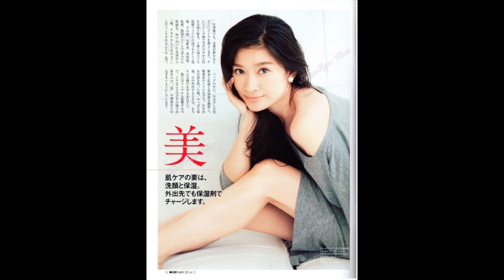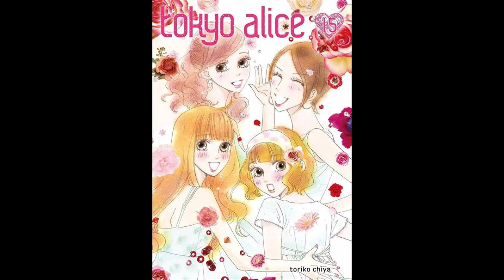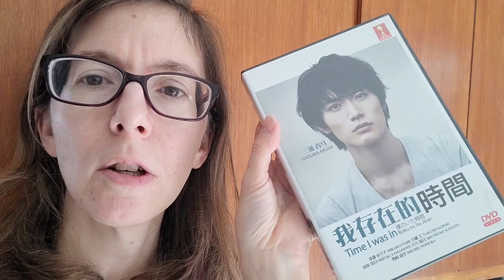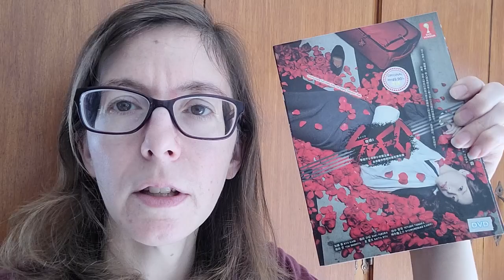16 Live-Action Japanese TV Shows You Should Be Watching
When it comes to Japanese TV shows gaining popularity in America, anime is king; live-action hasn't quite taken off. Well, I'm weird: I can't really get into anime, but I am on a definite live-action kick! Here are 16 of my favorites so far. Are there any you'd like to recommend?

1:30 Thus Spoke Kishibe Rohan
4:01 No Activity
5:17 Lady Girls
6:13 My Undead Yokai Girlfriend
7:29 Tokyo Alice
9:10 Samurai Cat
9:56 Alice in Borderland
11:42 He's Expecting
13:17 My Love From the Stars
15:00 Fukuyadou Honpo
15:28 Boku No Ita Jikan
16:47 Keizoku 2: SPEC
18:30 Samurai Gourmet
19:07 Kyouen NG
20:26 Midnight Diner
21:51 Stay Tuned!